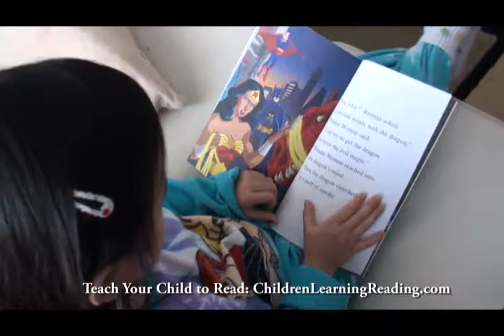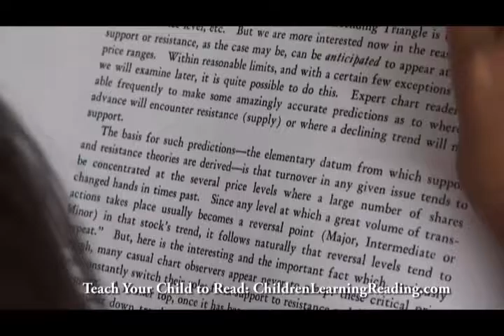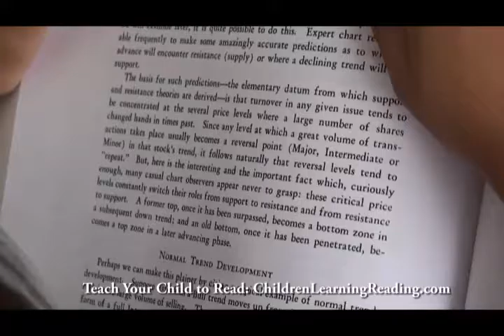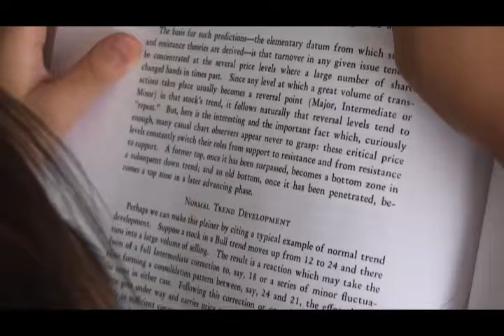how to teach kids to read and write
how to teach kids to read and write "Very important for your child"

Dear Parents,

If you believe that teaching your child to read and helping your child develop proficient reading skills is the key to future success, and if you wish to help your children develop to their fullest potential... then you must read this message carefully.

Here's why: I'm Jim, a reading teacher and father of 4 amazing kids. Forget about everything you've read and heard about how and when your child should learn to read - most of the information out there is irrelevant, some are downright detrimental, and you may even be shocked to hear that starting off by learning sight words could actually lead to reading problems and difficulties! So before you run off and decide to teach your child using sight words or any other approach, PLEASE watch our video above in full where I explain why you should NOT start teaching with sight words, and show you the combination of two simple, scientifically proven methods, that will enable you to teach your child to read, and help your child become a fast and fluent reader.

Here, let me show you what sort of incredible accomplishments can be made possible using our teaching methods.